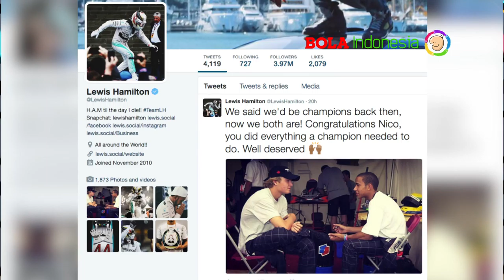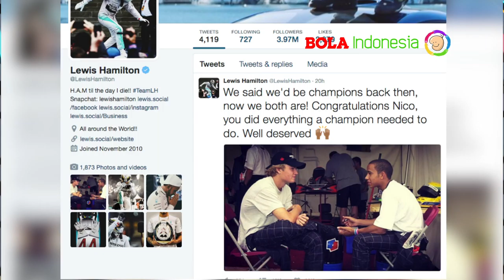TOP SPEED EPS 2 SEGMEN 1